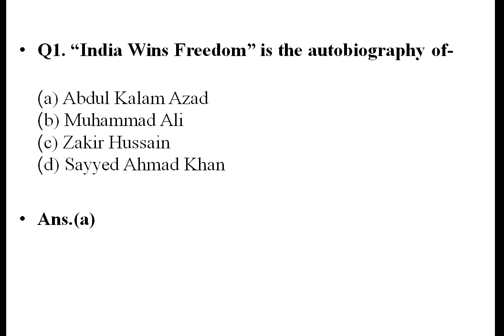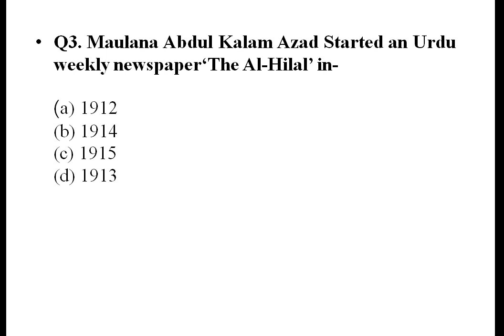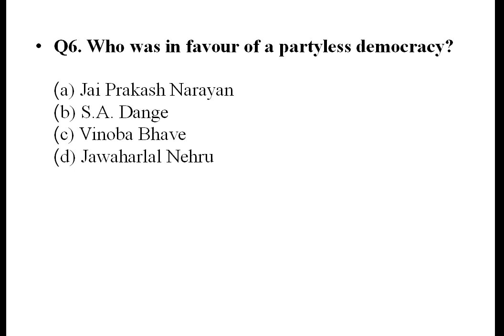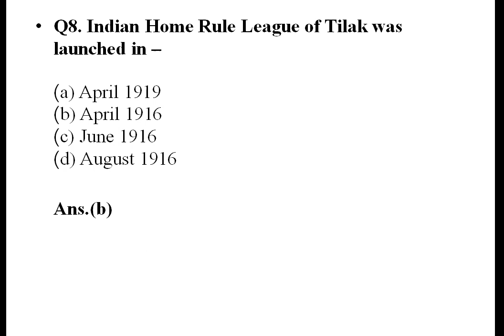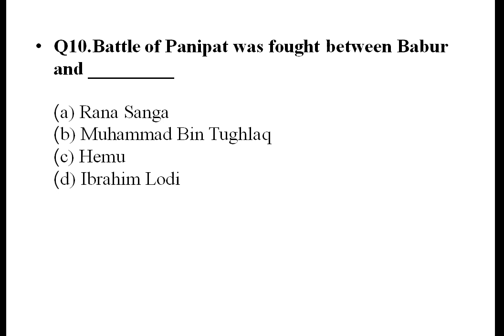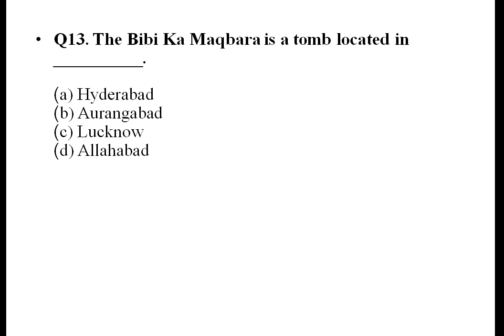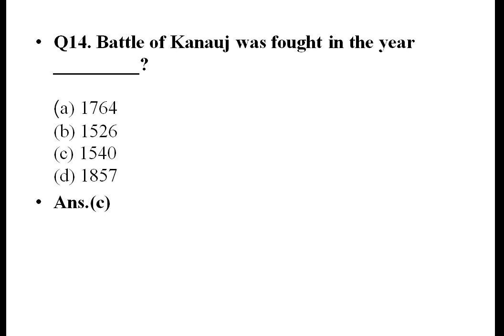RRB JE 2019 DAY 2||GENERAL AWARENESS|| Indian History||Malayalam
The video covers the important topics for RRB JE 2019 along with MCQ questions on INDIAN